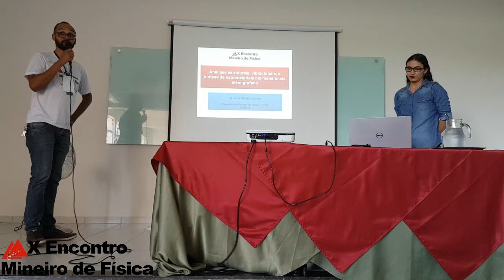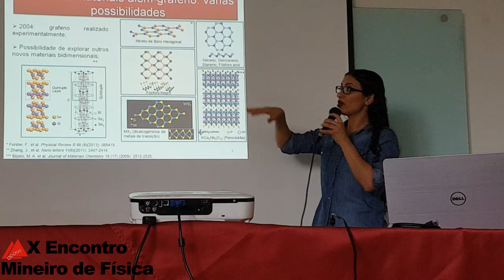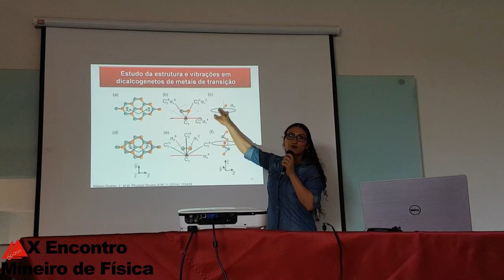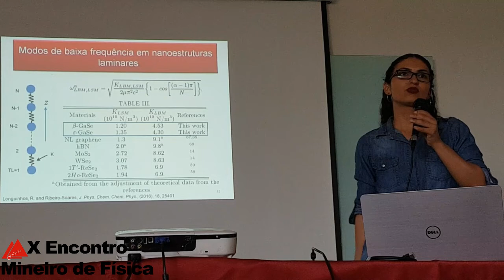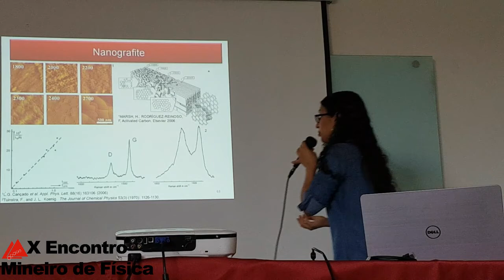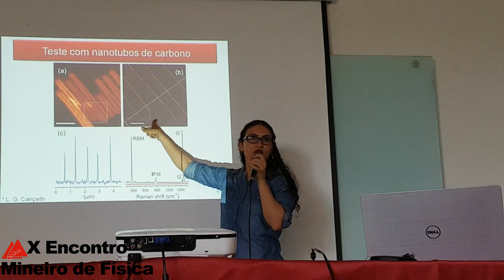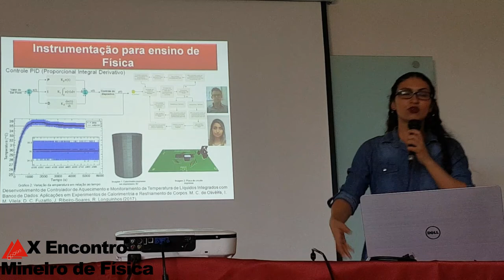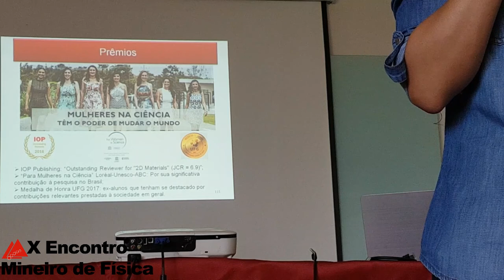X EMIF: “Anál. estr., vibracionais, e síntese de nanomateriais 2D além-grafeno”. Jenaína | ZdF#39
X EMIF/V SELFÍS - X Encontro Mineiro de Física/ V Semana da Licenciatura em Física, organizado pelo curso de Física do IFNMG com apoio da SBF - Sociedade Brasileira de Física

Palestra 2: “Análises estruturais, vibracionais, e síntese de nanomateriais
bidimensionais além-grafeno”, com Jenaína Ribeiro Soares (UFLA), ocorrida no dia 4 de outubro de 2018.